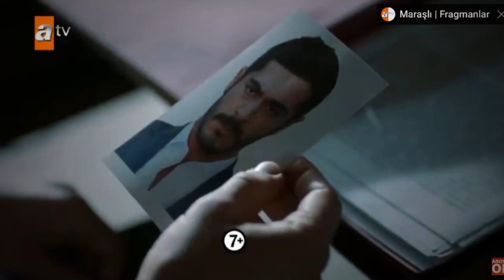Maraşlı Capítulo 22 Avance 2 - Mahur😭 | Subtítulos en Español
Hola amigos. Yo soy Selim. Estoy grabando los videos de análisis de la serie en mi canal. Gracias.